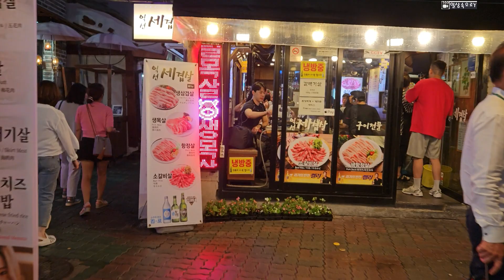토요일밤 종로3가 포장마차 거리와 익선동 풍경 워킹투어🍜🥢😍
토요일🍜😎👍, 핫하다는 종로3가 포장마차 거리와 익선동의 아름다운 야경